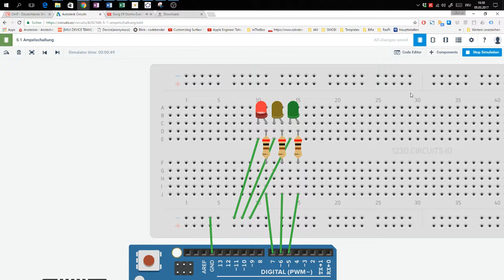5.1 Ampelschaltung ohne Fußgängerampel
Ampelschaltung mit circuit.io, Projekttag 2 Arduino Porgrammierung